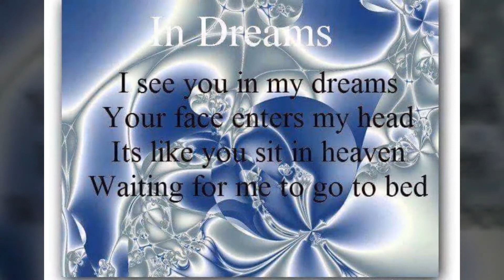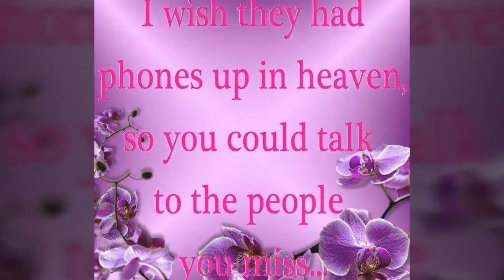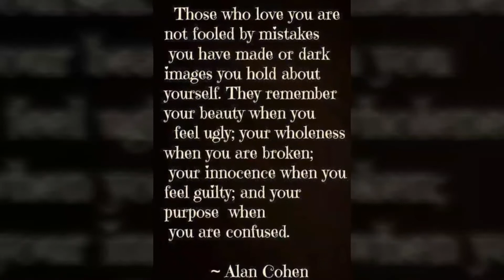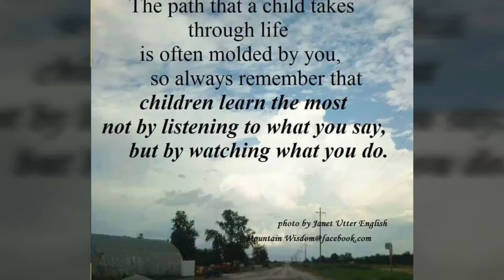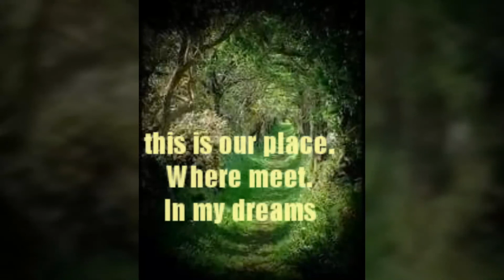For my mum on the anniversary of her death